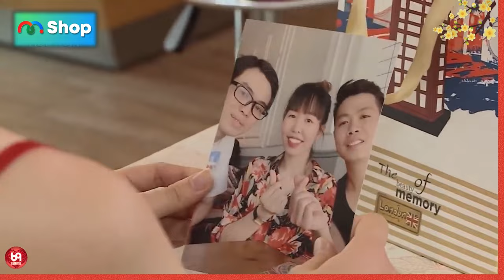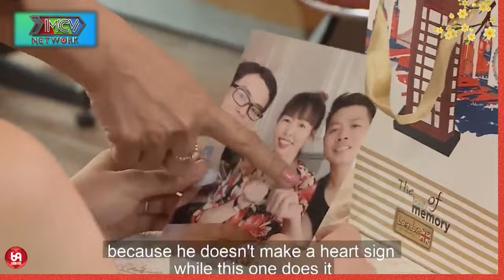Chàng trai Lãng Tử tìm vợ và cái kết....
HAT_177
69 Cách Yêu là trang cập nhật những chương trình hẹn hò, ghép đôi, mai mối hot nhất hiện nay BẠN MUỐN HẸN HÒ, HẸN ĂN TRƯA, VỢ CHỒNG SON, YÊU LÀ CƯỚI, MAI MỐI CÙNG NGƯỜI LẠ